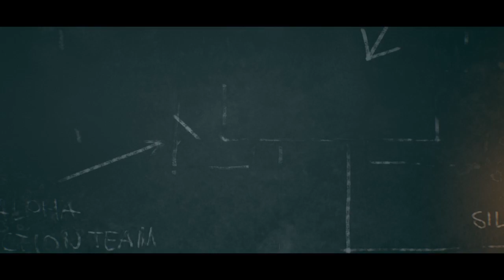Terminator: Resistance Enhanced - Part One